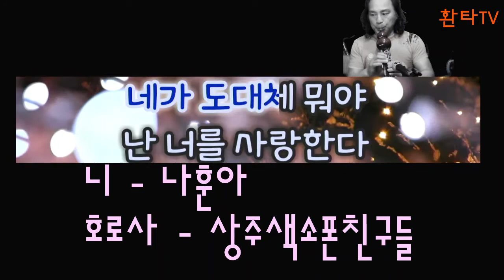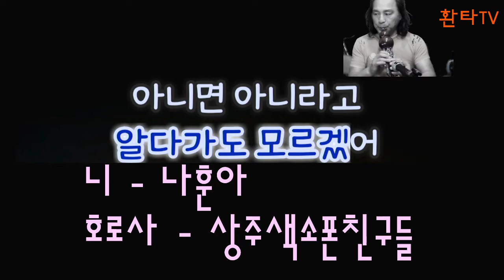니 / 나훈아 -호로사 연주/ 상주 색소폰 친구들